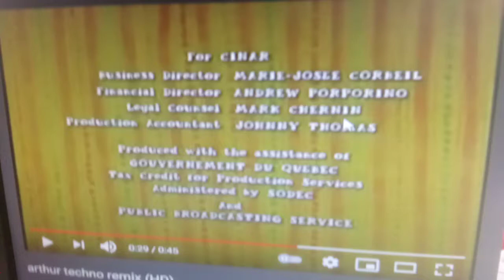Cinar / Walt Disney Television / Buena Vista International Television logo (1988/2006)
credits and cartoon character inc